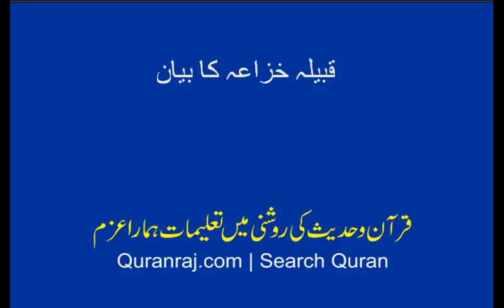Kabila Khaza Ka Byaan